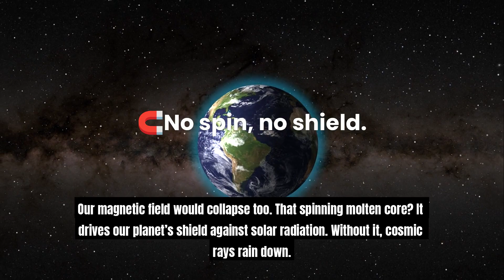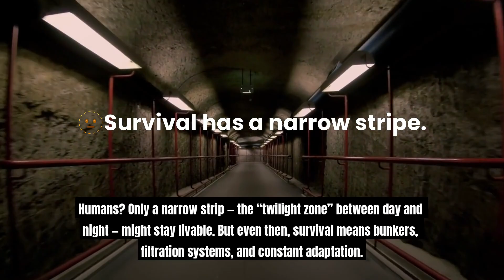What If the Earth Stopped Spinning?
The planet moves fast — over 1,000 mph at the equator.
But if it suddenly stopped… chaos. This Quickie explores what would happen in the first few minutes, hours, and days.